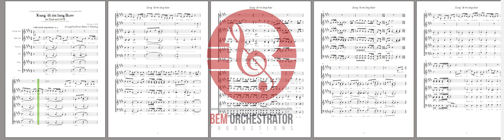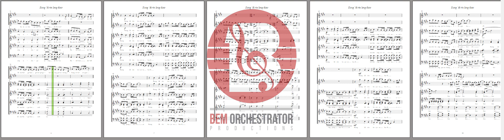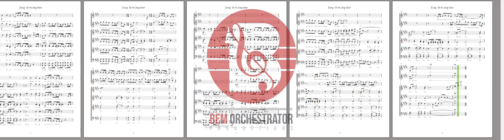Kung 'Di Rin Lang Ikaw - Duet and SATB arrangement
This is an OPM that most people sing today and relate to very much. I wanted my choir to have our own arrangement of this wonderful song.